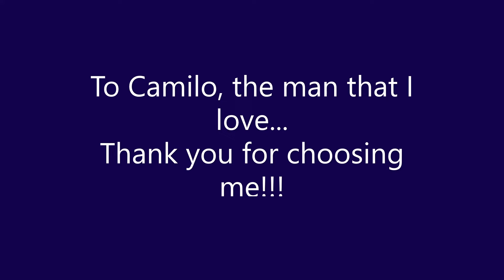With Love to Camilo, te quiero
Adina sings to Camilo with pictures throughout the years...